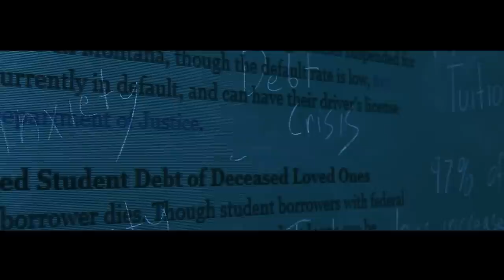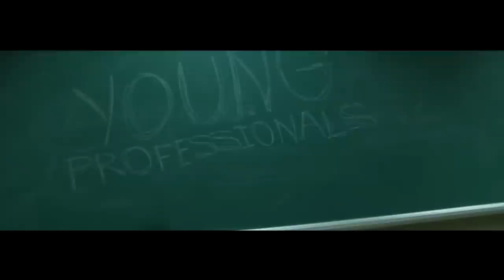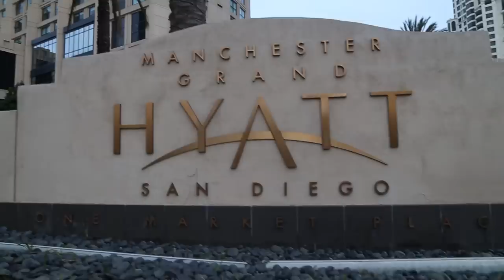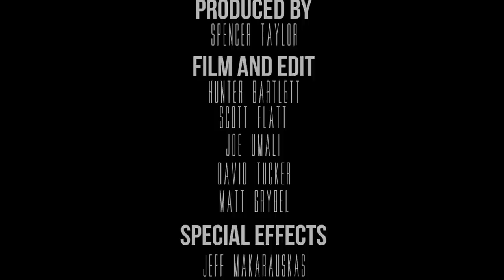THE YOUNG PROS | YPR All Access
This is the New YPR. The Young Professional Revolution. Our purpose is simple; offer an opportunity to leave the world a better place. Check out the movement that is going to change the paradigm of our generation and create a new wave of successful entrepreneurs. This is From the YPR, For the YPR.